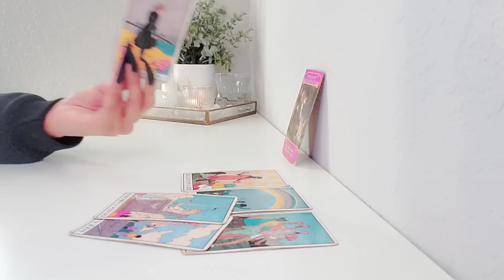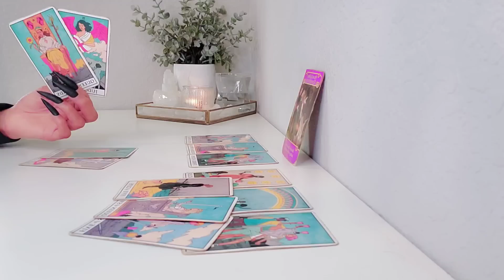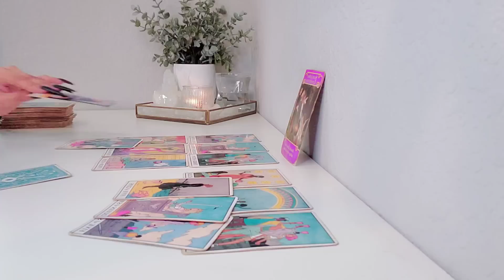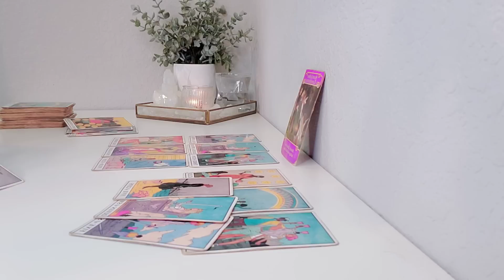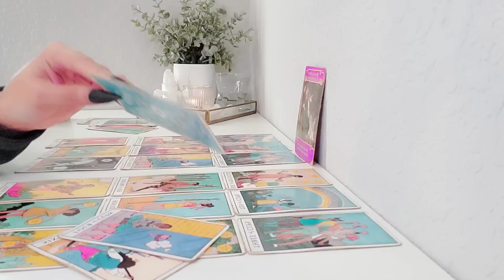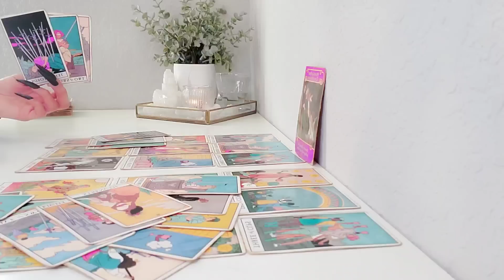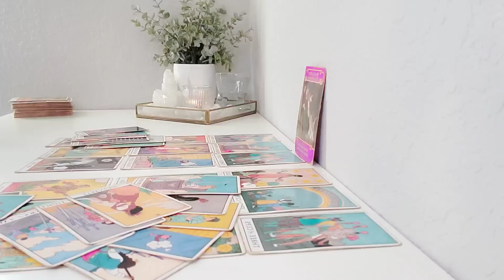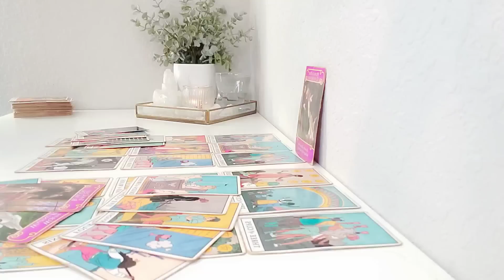Aquarius, "They Have A Lot Of Regret Over This"